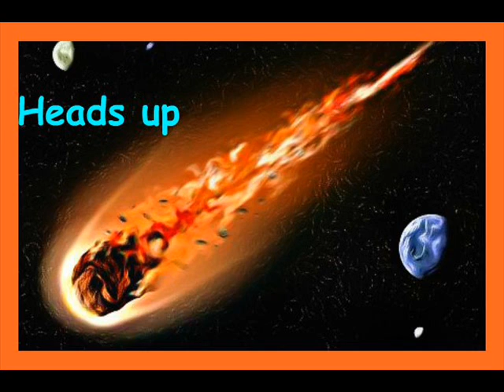Asteroid near Earth orbit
An asteroid about the size of a school bus was make a near miss fly by the planet Earth tonight. This is in the top 20 near earth orbit.